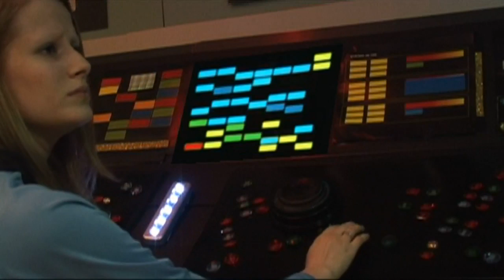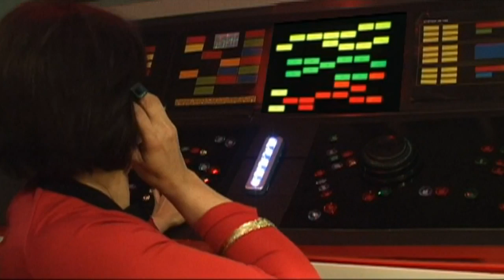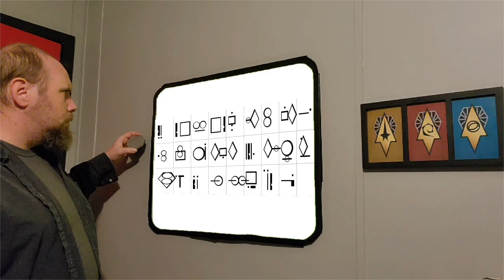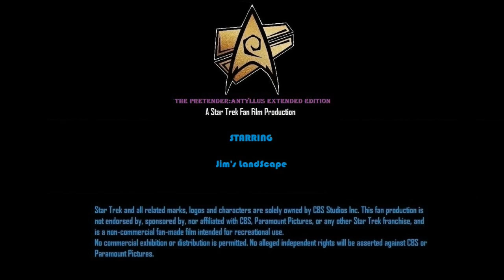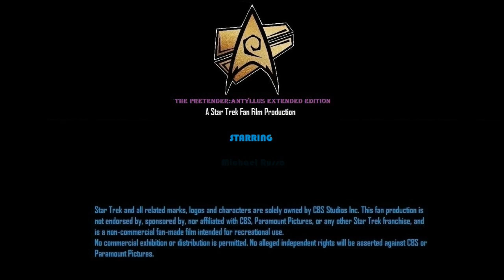The Pretender - Antyllus Extended Edition